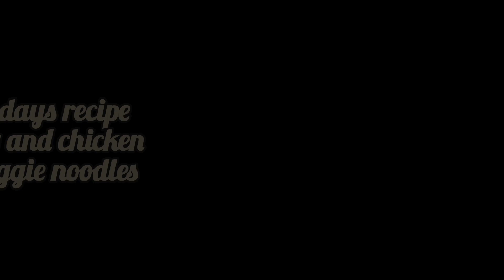Chinese style Masala Maggi Recipe|5 min instant noodles with chicken and veggies|Healthy Recipe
Hi friends, here I have a new recipe for your favorite Maggi noodles with a healthy version
it is so delicious that you will cook it everydayramadanspecial